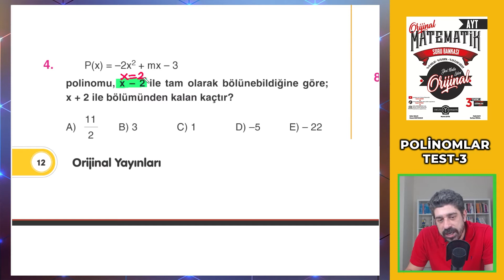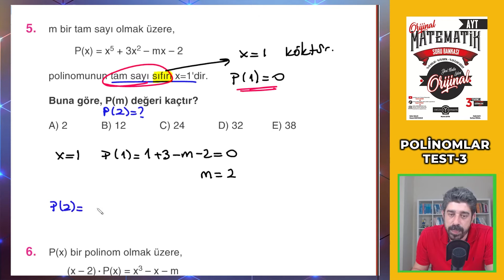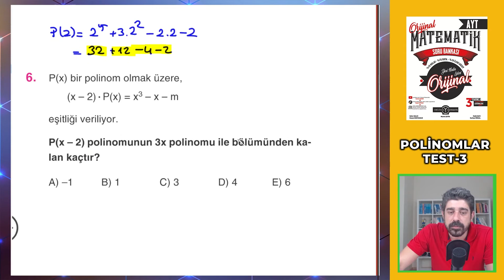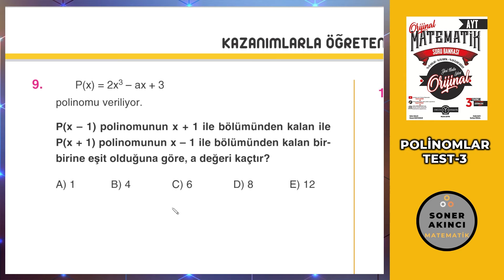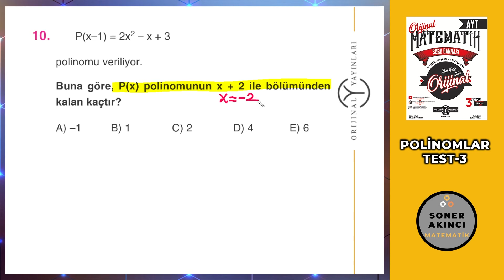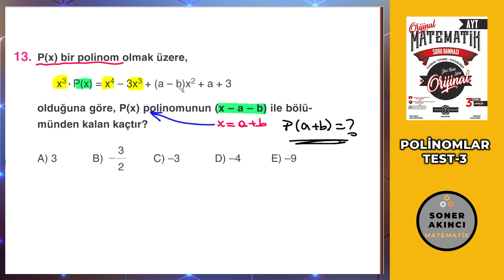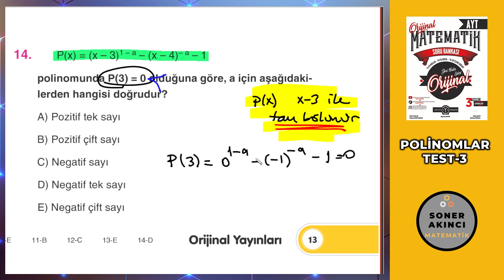POLİNOMLAR TEST 3 - 2022 AYT MATEMATİK SORU BANKASI